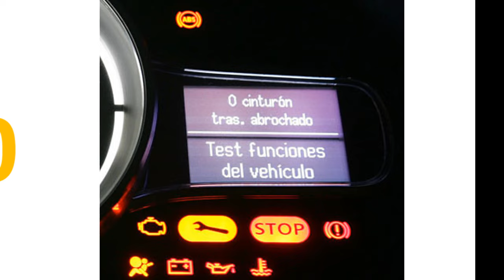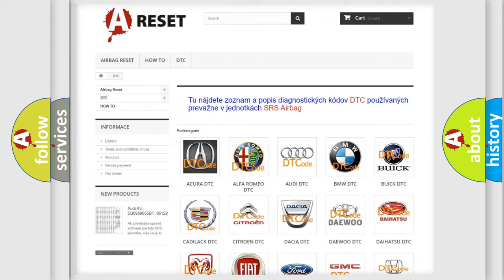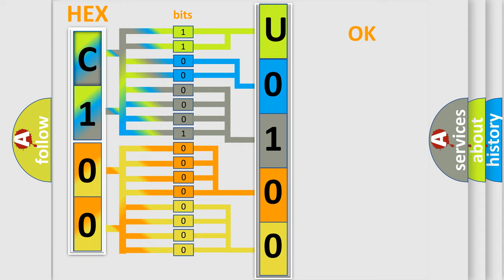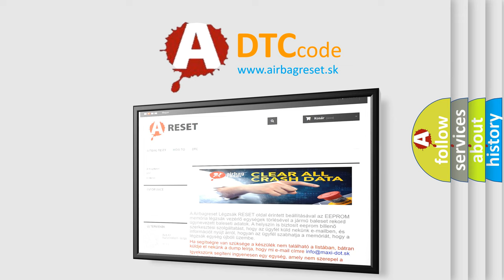DTC Alfa-Romeo U0100-87 Short Explanation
Contents:
0:21 Basic DTC analysis according to OBD2 protocol standard.
1:48 Insight into programming
2:58 A diagnostically understandable description of the Diagnostic Trouble Code
3:05 Basic error definition

Make:
Alfa Romeo
Code:
U0100-87
Definition:
Lost Communication With Ecm or Pcm "A" - Missing Message
Failure Type:
Missing Message